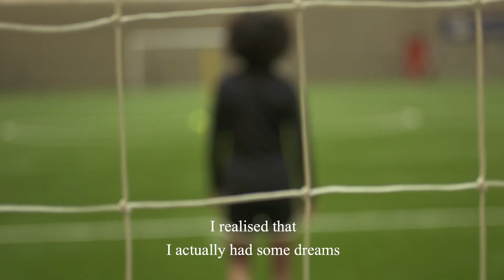Un giorno nella vita di Sara Gama - NTC Live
Sara Gama, calciatrice professionista, ci parla dei suoi allenamenti, sul campo e in palestra, e ci racconta i suoi segreti per essere sempre al massimo della forma.